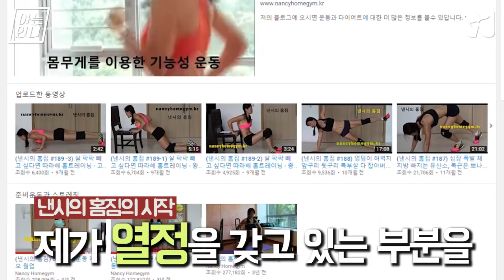'넌 내게 복근을 줬어' 홈짐마스터 낸시_ 아는언니 《방언니》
헬스장 못가서 돼지라고? 응~ 핑계야~ '낸시의홈짐' 봐봐
집에서 -18kg 박살낸 낸시언니 등판!